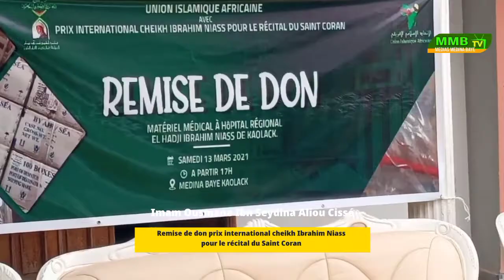MMBTV# remise de don Prix international cheikh Ibrahim Niass pour le récital du saint Coran